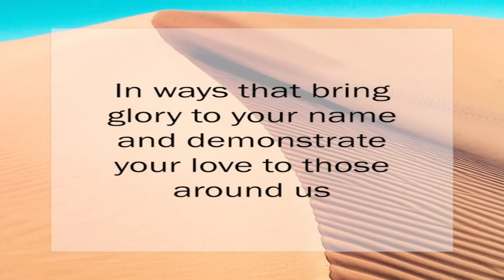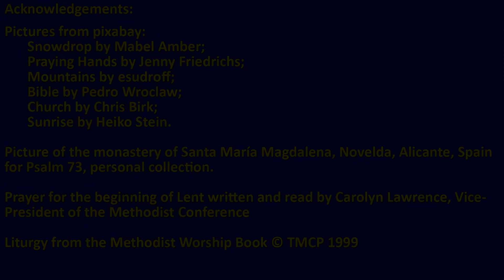Morning Prayer Tuesday 23rd February 2021